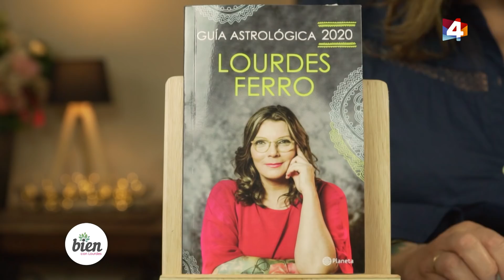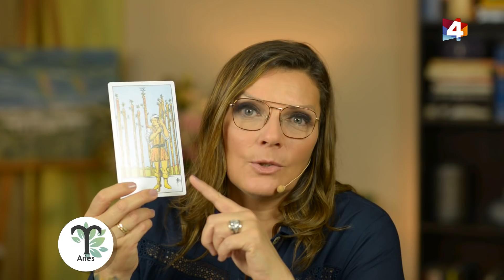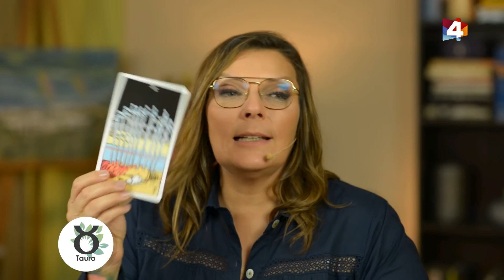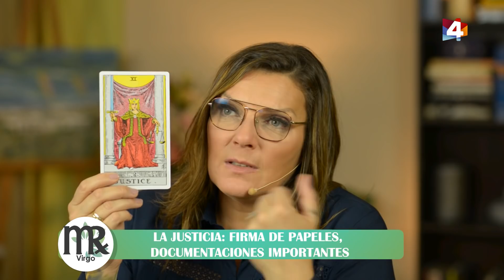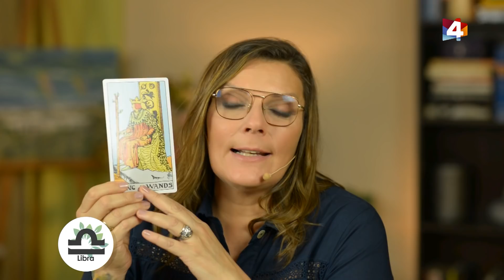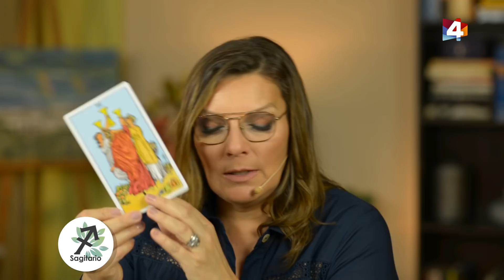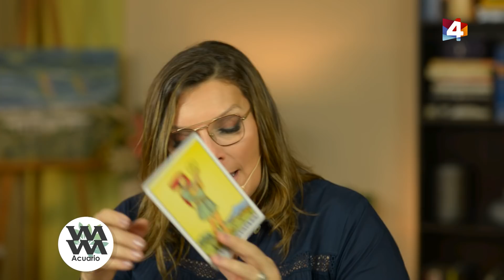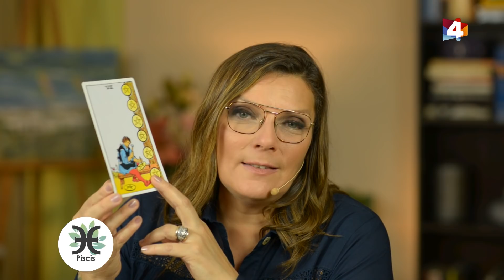Bien con Lourdes - Horóscopo matutino 20 de noviembre